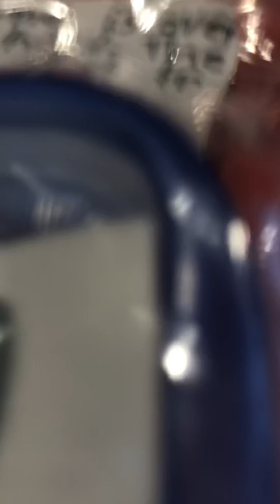giveaway winner ANNOUNCEMENT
Hey these are the winners:
Caitlin Smith
Anna Animates
Beariality 🐱
Emiliemay and Tayas channel love flossing